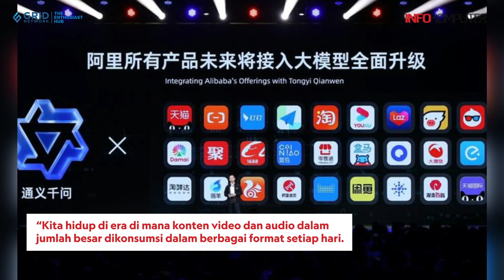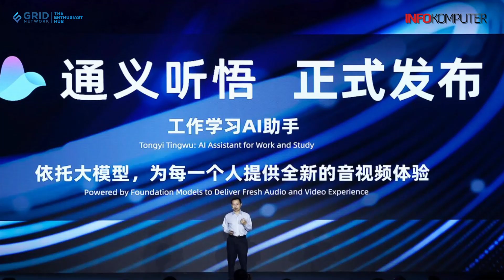Perang AI di China Memanas, Alibaba Luncurkan Chatbot AI Mirip ChatGPT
Kian memanasnya perlombaan artificial intelligence di daratan Tiongkok maupun di dunia membuat Alibaba bergegas meluncurkan teknologi yang mirip ChatGPT.

Sebelumnya, bulan lalu, Alibaba mengumumkan kehadiran large language model (LLM) Tongyi Qianwen, sebuah sistem AI yang dilatih dengan data berjumlah besar untuk mengenal dan membuat konten.

Alibaba Cloud, divisi yang memimpin pengembangan AI di Alibaba, akan mengintegrasikan Tongyi Qianwen pada asisten digital yang dinamai Tongyi Tingwu. Asisten berbasis AI ini memiliki kemampuan menganalisis konten multimedia dan membuat teks ringkasan dari file video dan audio, menurut keterangan Alibaba seperti dikutip dari CNBC.